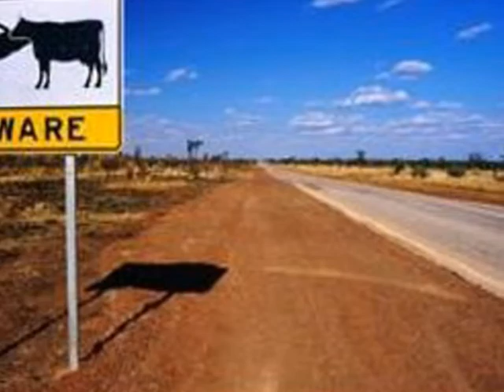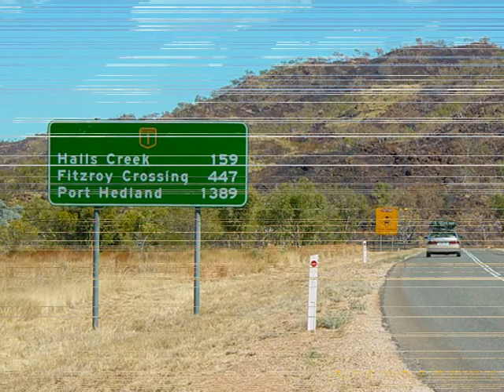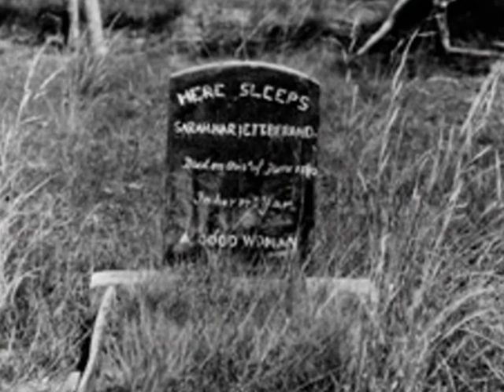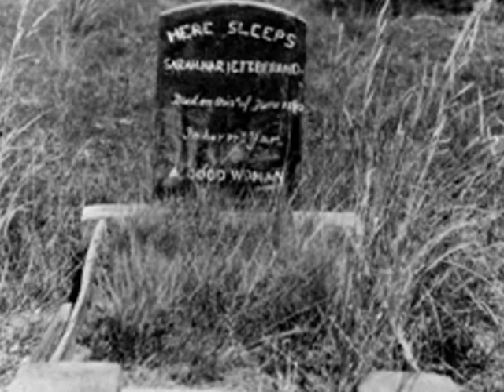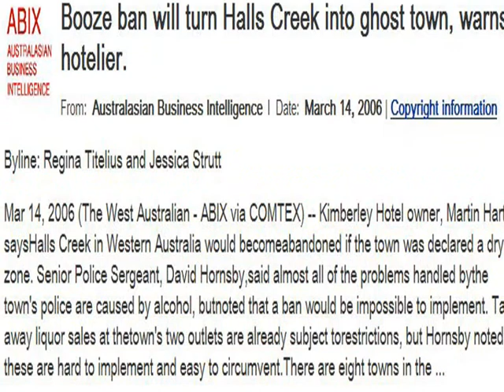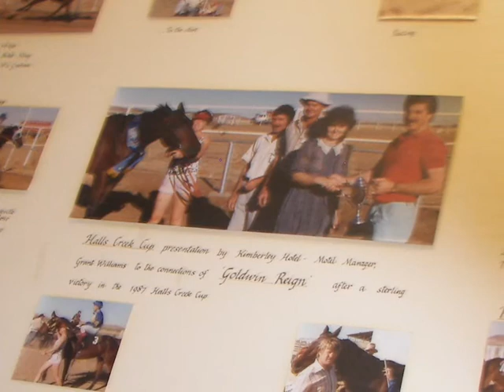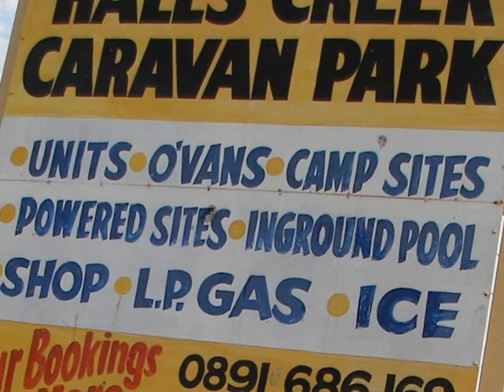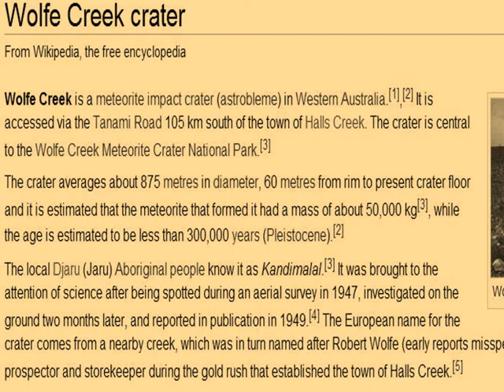HALLS CREEK WA WESTERN AUSTRALIA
caravan trip 2007
Halls Creek (2005 population est. 1300) is a small town situated in the East Kimberley region of Western Australia. It is located between the towns of Fitzroy Crossing and Warmun (Turkey Creek) on the Great Northern Highway.

 Functions
The town functions as a support centre for remote cattle stations in the area. For tourists it is the only sizeable town for 600 km on the Great Northern Highway. The town is a major welfare hub for the local indigenous population.

Halls Creek is also the administration centre for Halls Creek Shire Council.

 Tourism
For tourists, there are several nearby attractions such as:

the China Wall
old Halls Creek
the Duncan Road
Wolfe Creek crater, 200 km to the south on the Tanami Road
Purnululu National Park (the Bungle Bungles), 120km to the north.

 History
In the early 20th century, Halls Creek moved 12km west from its original location in 1949 due to flooding in the older town. In those times it was a gold mining town, named after Charles Hall who in 1885 found the alluvial gold that led to the Kimberley gold rush, but gold mining has since ceased.

 Indigenous population
It is home to the indigenous Jaru (Djar-u) and Kija (gKid-ja) peoples as well as some Tjurabalan peoples from the desert to the south of the town. They represent over 60% of the town's population.

In 2006, The West Australian newspaper has run a series of articles highlighting the awful state of the Halls Creek indigenous population. The attention received may prompt some action to improve the situation; however, Halls Creek is by no means unusual in this regard, with tens and hundreds of similarly awful indigenous towns and communities in the Pilbara, Kimberley, and other parts of the state. This article provides more information on this sensitive topic.

wikipedia

DON PUGH